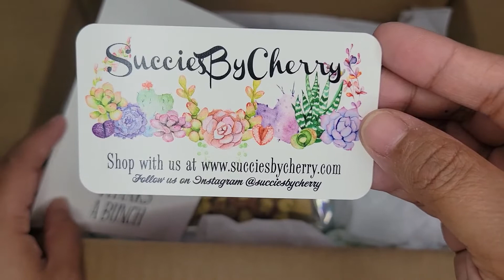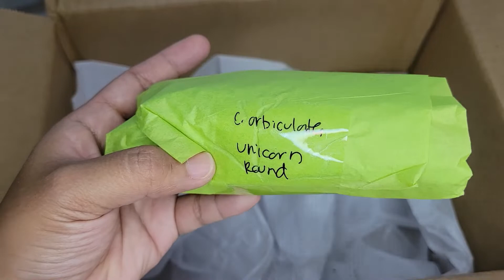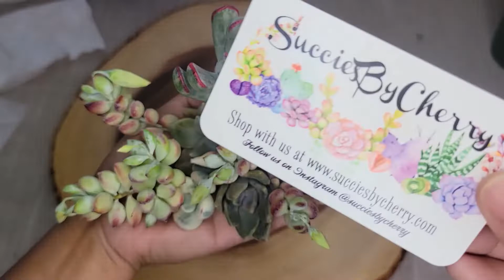#74 I WON KOREAN SUCCULENTS ON INSTAGRAM! UNBOXING VARIEGATED COTYLEDON ORBICULATA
I won Korean succulents on Instagram! In this video unboxing, I share with you guys Korean succulents that I won from an Instagram giveaway from @succiesbycherry! Beautiful wish list succulents include... cotyledon orbiculata variegated, cotyledon orbiculata long form variegated, echeveria laulensis, pachyphytum pachyphytoides variegated, and cotyledon pendens! All names and or ID's are provided for each succulent in the video as I unwrap them. And some snacks too! I hope you guys enjoy the video.

MUSIC
TITLE: LOTTERY

Follow These Succulent Buddies Facebook page for behind the scenes updates.